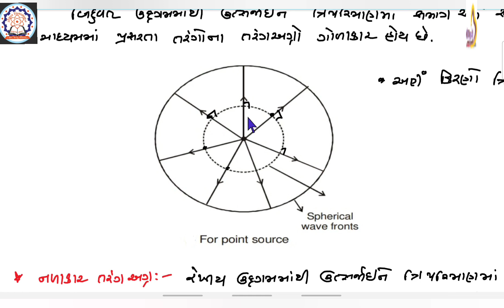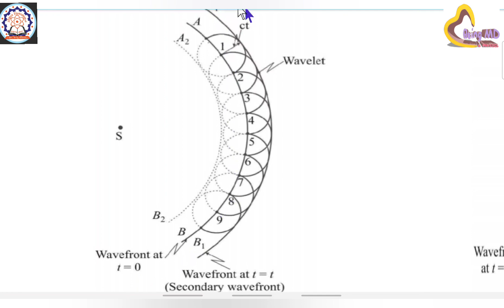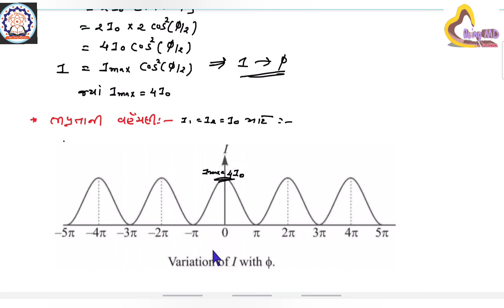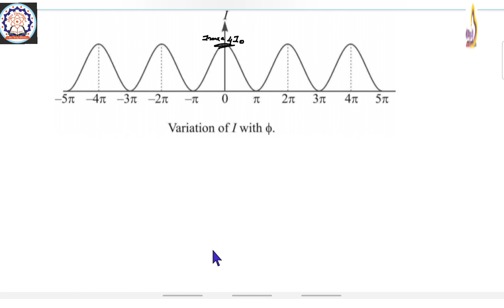WAVE OPTICS ( Gujarati Medium - Session 1 ) [JEE/NEET]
* Huygens' Principle
* Interference